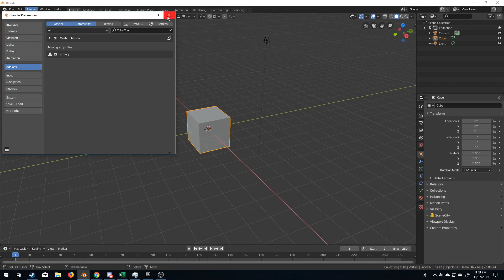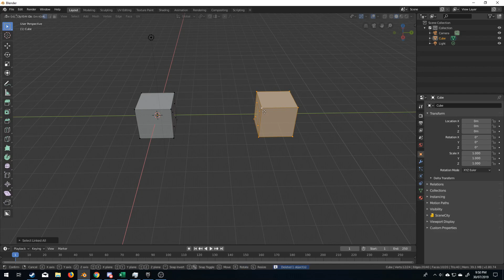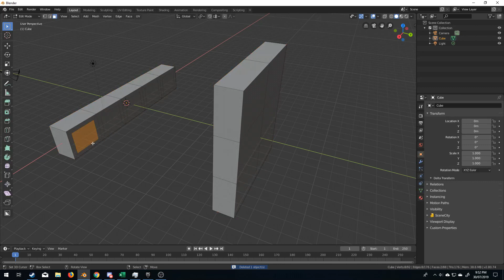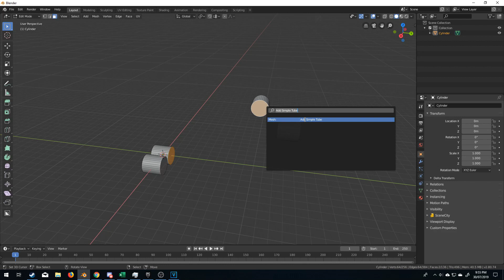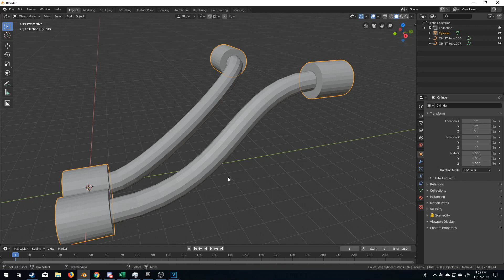TubeTool - Free Blender Addon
TubeTool gives you the ability in Blender 2.8 to create pipes and tubes quickly between two surfaces. Much faster than using the spin tool